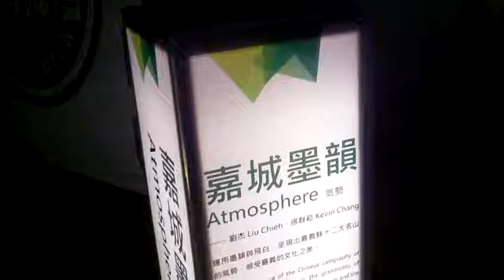FILE038ART 20180303嘉義太保台灣燈會參訪2